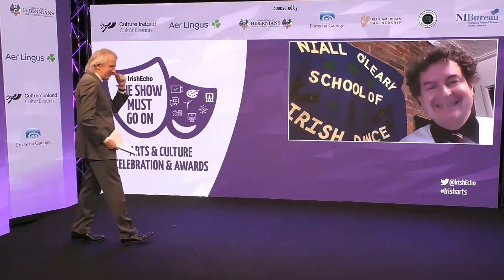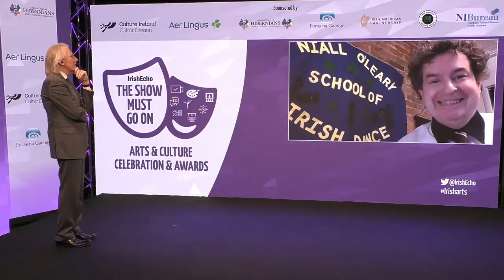Niall O'Leary, All-Ireland Champion and World Champion Dancer.